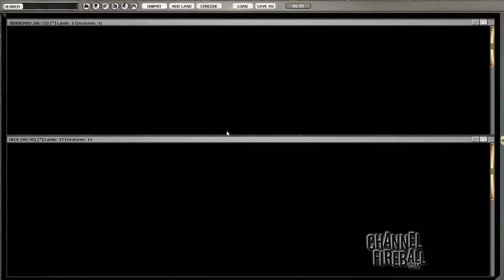Channel ShipItHolla - MMA Sealed #1 (Match 2, Game 1)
Michael Hetrick did some Modern Masters Sealed to prepare for Grand Prix Las Vegas last weekend!